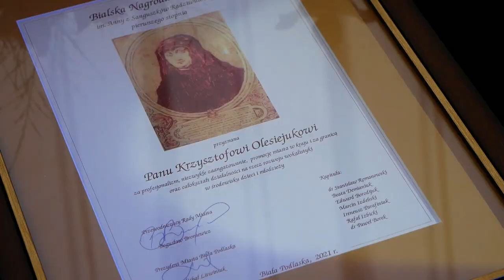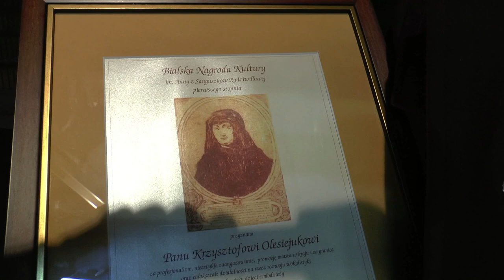Krzysztof Olesiejuk z Bialską Nagrodą Kultury im. Anny z Sanguszków Radziwiłłowej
Inauguracja 3. Festiwalu im. Bogusława Kaczyńskiego miała miejsce w dniu 18 września. Tego dnia, prezydent Michał Litwiniuk wręczył Bialskie Nagrody Kultury im. Anny z Sanguszów Radziwiłłowej. Statuetki otrzymali: Jan Maraśkiewicz i Krzysztof Olesiejuk.